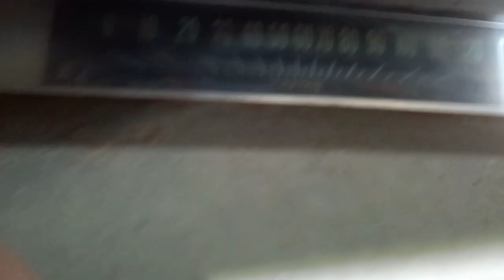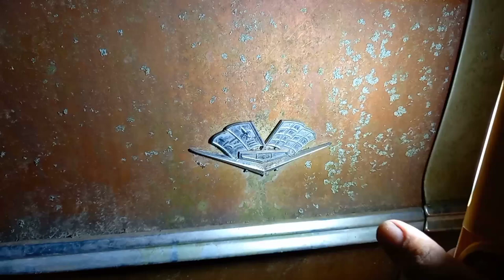Another 63 Impala Saved from the Yard!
Thank you guys for your continous support . You are appreciated . Keep Grindin & lets Get these Old Schools Back to The Streetz.